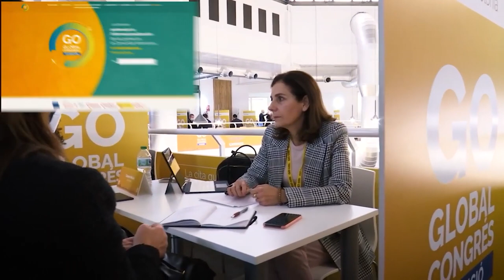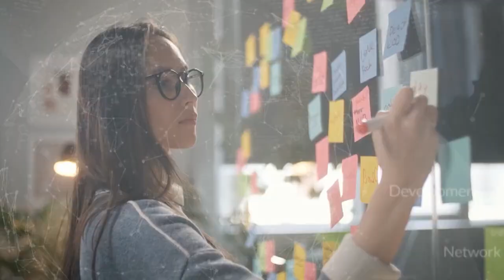El VII Congreso Go Global supondrá un nuevo impulso a la internacionalización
El VII Congreso Go Global, que se celebrará los días 8 y 9 de noviembre en la Feria Valenciana, supondrá un impulso de la internacionalización de las pymes valencianas. Este congreso persigue ser un espacio de información, asesoramiento e intercambio de experiencias en torno a la internacionalización empresarial. A las conferencias programadas se unen, un año más, las reuniones con la Red Exterior del Ivace y la posibilidad de concertar encuentros con las empresas importadoras invitadas al evento.

En la presente edición, las dos conferencias plenarias pondrán el foco en “La internacionalización digital. Retos y soluciones” y en el nuevo escenario internacional en la plenaria “Competir en nuevos escenarios. Retos y soluciones”. A estas dos plenarias se sumarán una serie de conferencias sobre temáticas de actualidad en torno a la digitalización empresarial, las oportunidades en Europa o la financiación internacional, así como la incorporación de los ODS en la internacionalización de las empresas.

Será una edición que ofrecerá espacios de diálogos vinculados a distintas temáticas con el objetivo de generar networking entre empresas tractoras y empresas interesadas en la materia.